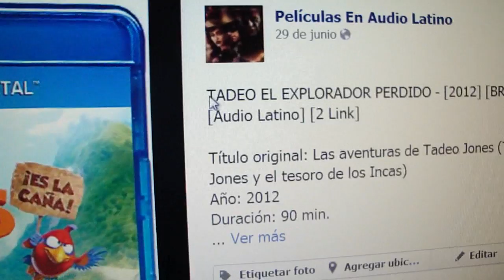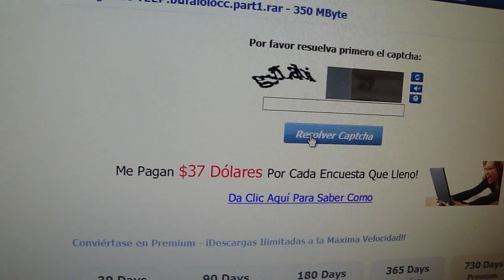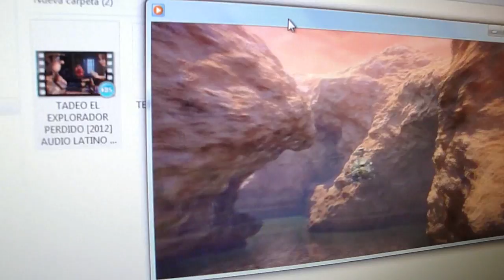TADEO EL EXPLORADOR PERDIDO - [2012] [Audio Latino] [BRrip] [2 Link]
Seguí todas las PELÍCULAS en ESTRENO, calidad DVD & Blu-Ray todas
en AUDIO LATINO

Pedinos por mensaje la películas que queres descargar, están en AUDIO LATINO.